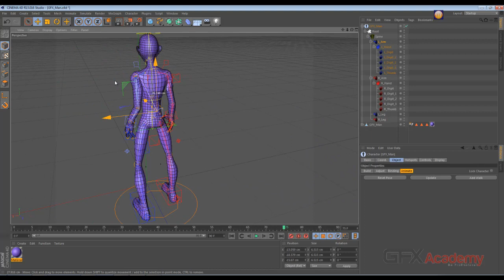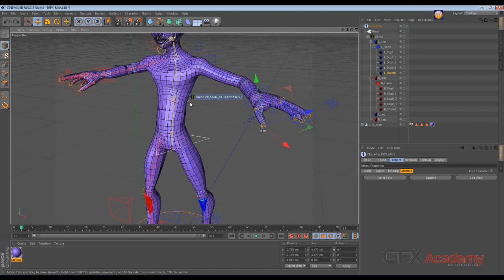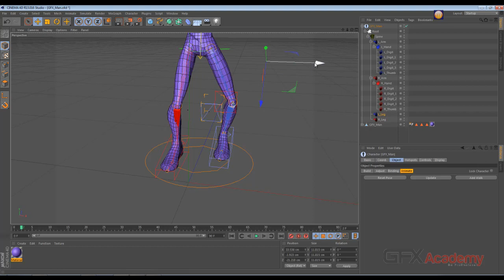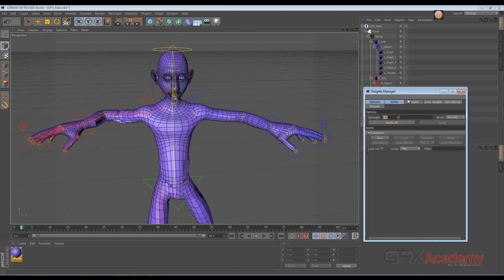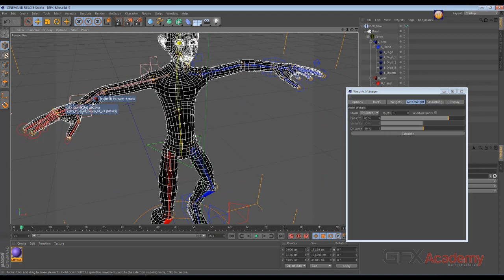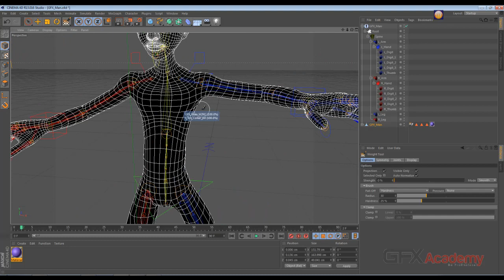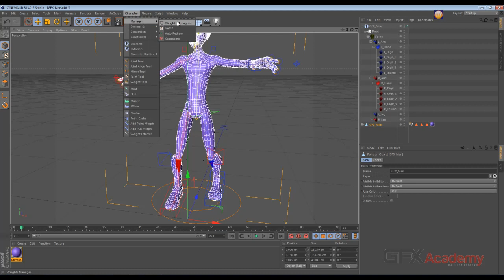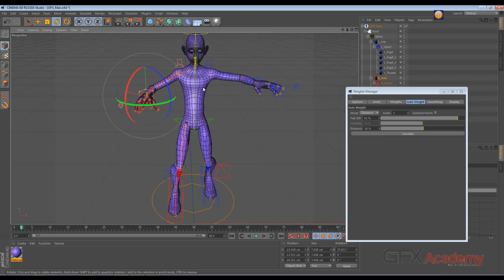Biped Rigging - C4D - Bind character - PartTwo